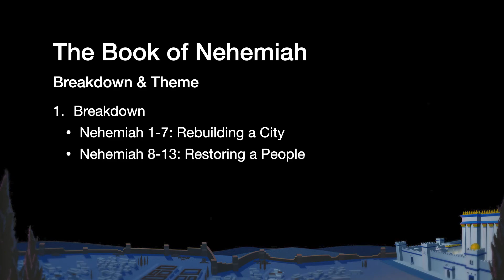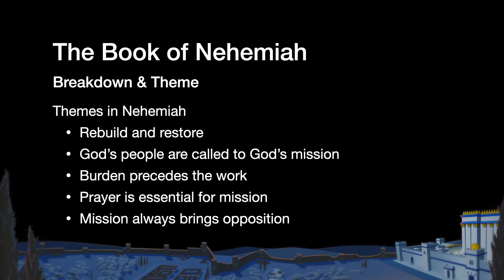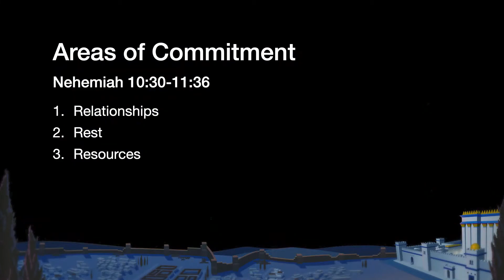Fresh Commitments | Nehemiah 10-11 | November 7, 2021.mp4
Follow along with Pastor Justin using the study guide below.

"Fresh Commitments"
Nehemiah 10-11 Study Guide
Pastor: Justin Golden
Overview of Nehemiah:
  - Author: Nehemiah and Ezra
  - Date Written: 425 B.C.
Themes of Nehemiah:
  - Rebuild and Restore
  - God's people are called to God's mission
  - Burden for mission precedes the working on mission
  - Prayer is essential for God's mission
  - Mission always brings opposition
Breakdown of Nehemiah:
  - Nehemiah 1-7: Rebuilding a City
  - Nehemiah 8-13: Restoring a People
I. A Joint Effort
II. Areas of Commitment
  1. Relationships
  2. Rest
  3. Resources
  4. Residence
*Verses Referenced: 2 Corinthians 6:14-18, Ephesians 5:15, 2 Corinthians 8-9

Questions for Reflection and Discussion:
1. The people were unified in their knowledge of God's word and responding to it. How do you think the body of Christ would look today if everyone read their Bibles and applied the truths found inside of it today?
2. The areas of commitment that the people made were very practical and touched everyday life. How does your relationship with the Lord impact your daily life? Does it at all?
3. In what areas of your life do you need to freshly commit yourself to the Lord? How will it change the way you live on a day to day basis?

This week, re-read Nehemiah 10-11 and pray through the truths you find while reading. Find someone to discuss these chapters with, and share the word with someone you don't know as well.